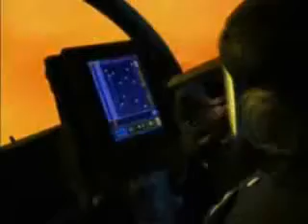Roughnecks: Finish the Fight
A remake of my first video, with better audio.